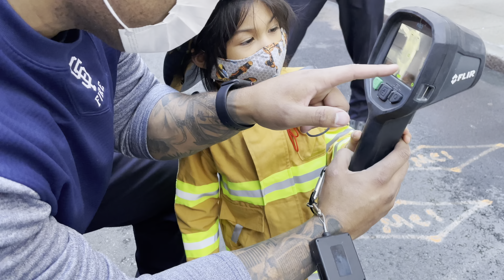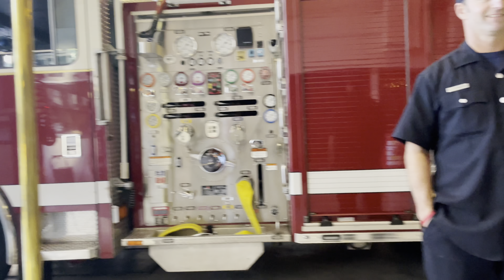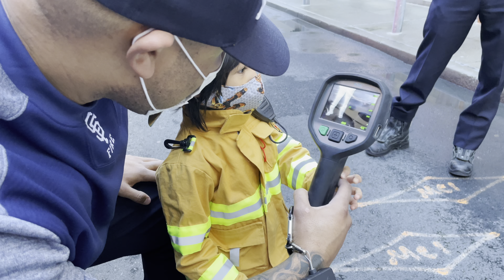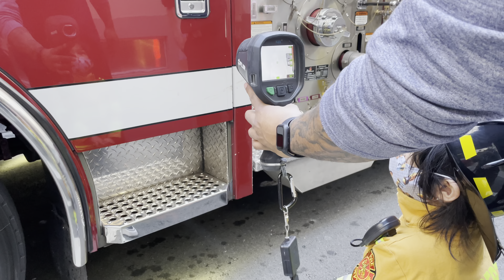Firefighter for a Day | San Francisco Firehouse 13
A day with Firefighters in San Francisco!
Special Thanks to my boy Scooter for showing Zayden a great time and to the crew! THANK YOU!